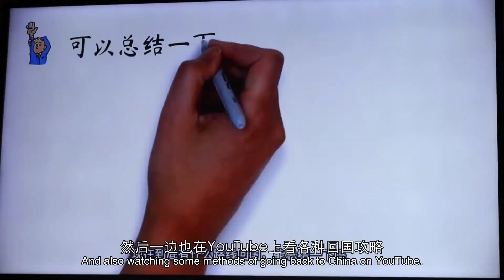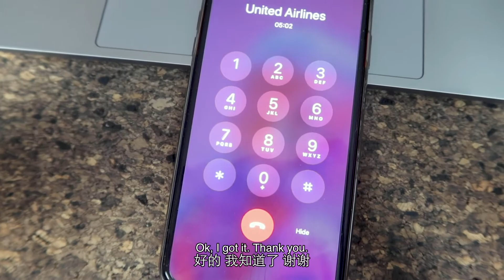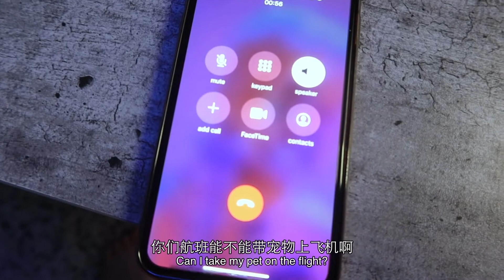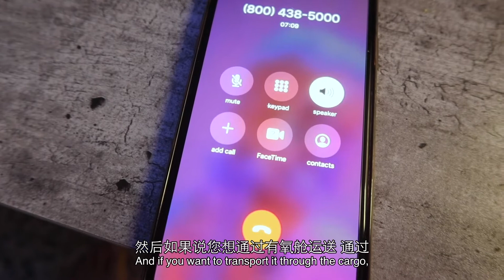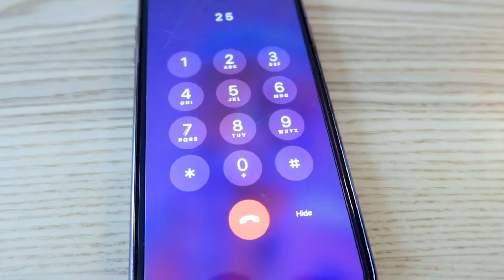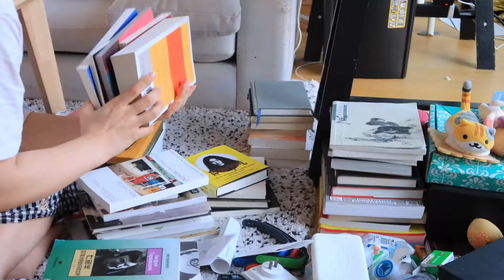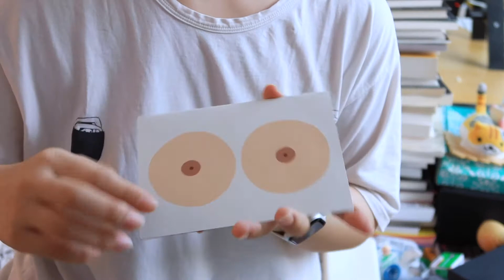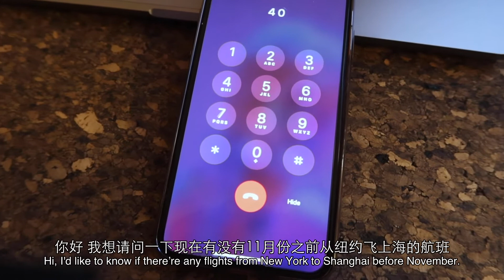回国FAREWELL VLOG EP03｜IT’S BEEN HARD TRYNA GET A TKT TO CHINA｜GIFTS SHARING｜我坎坷的回国购票经历｜宠物购票经验｜私藏礼物分享会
Hi guys! Welcome to my farewell vlog where I show you what I've been doing while quarantined in New York and preparing to go back to China. Today I gonna show you my hardship experience of getting a flight ticket from booking to being canceled, and also share with you some of my gifts when I’m packing. I’ll continue to share more of my experience on my way back to China in the future. I’ll see you soon in China! 🧚‍♂️😺

🎵MUSIC CREDITS